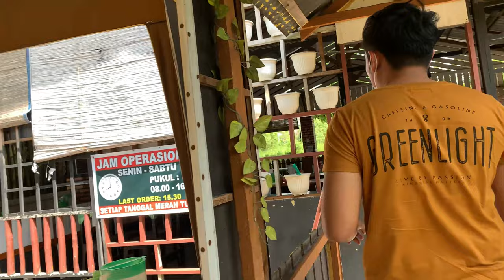Pondok Es Oyen Favorite di Pekanbaru [Nisfibany Vlog]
Hari ini Mau Minum Es Oyen di Pekanbaru Lokasinya di Sekitaran Stikes Hangtuah Pekanbaru, Warung Es Oyen disini selalu ramai terutama di jam siang dan disini juga menyediakan beberapa menu makanan umumnya.. es oyen di depan serangkan untuk makanan berada di bagian belakang.

Jadi, Es Oyen ini merupakan minuman terkenal yang berasal dari Kota Kembang, Bandung, Jawa Barat. Nama Oyen sendiri dikaitkan dengan nama penjual es di Bandung bernama Pak Oyen. Berkat popularitas toko es Pak Oyen inilah Es Oyen lahir.
Sedangkan di Pekanbaru ini nama warungnya yaitu “Bu Oyen” mungkin istri dari bapak oyen kali ya (hehehhehe…. Bercanda) 😂✌️

Disni saya mesan Es Oyen dan Soto Medan Bening. Es Oyen yang saya minum tidak memakai jagung, karena kurang suka sama jagung, beda cerita kalau di rebus dan dibakar jagungny, dan soto disini juga mantap rasanya punya ciri khas tersendiri, dan saya makan sotonya sangat pedas…

Daripada kebanyakan cerita disini langsung saja teman-teman tonton video saya. Dan untuk request konten apa lagi yang mau saya silahkan koment di kolam komentar ya…

“Nisfibany Vlog Jajan”